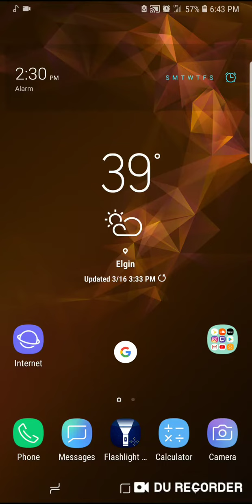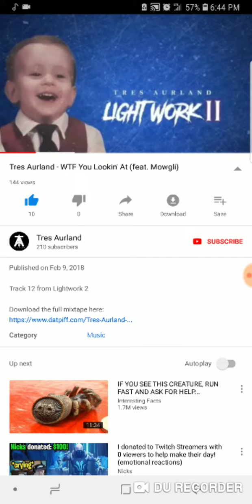WHAT YOU LOOKIN AT MOWGLI AND JUNJUN FMM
Tres Aurland is a thief.